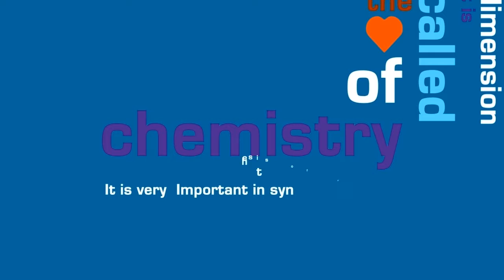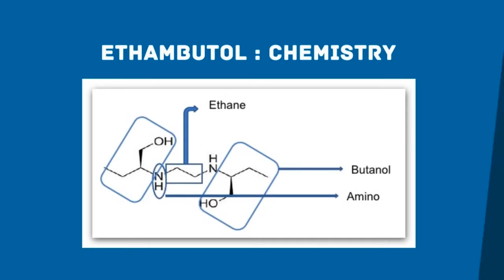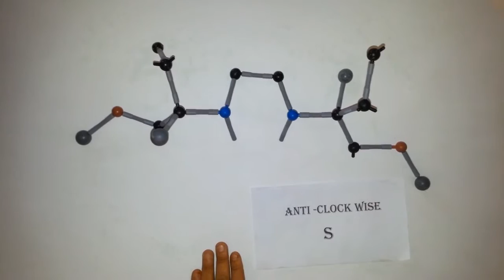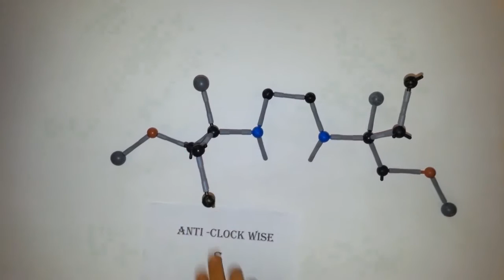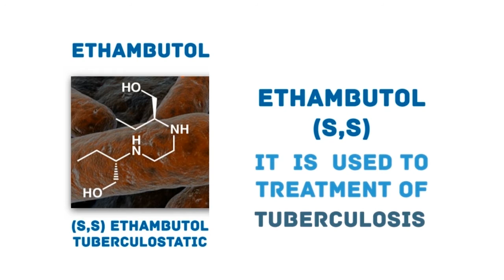stereochemistry of ethambutol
stereochemistry of ethambutol  a pharmacy college sana'a unviersity